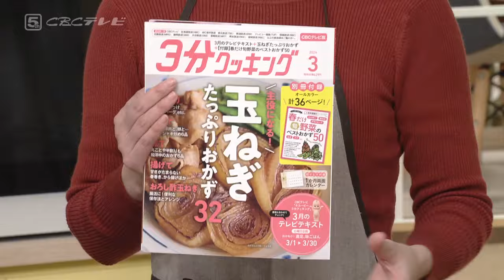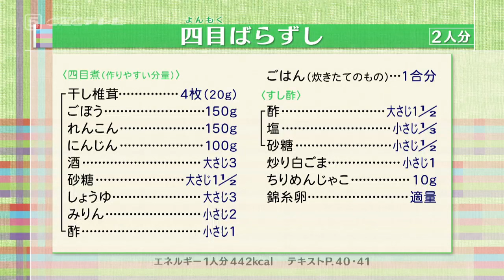四目(よんもく)ばらずし（2024年3月13日放送）【３分クッキング公式】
4種類の食材を煮た「四目煮」を使って作るばらずし。「四目煮」を冷蔵庫にストックしておけば、いつでも簡単に作れます。